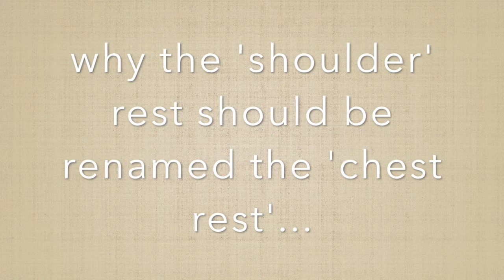Rethinking the shoulder rest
It's crucial for your technique and longevity as a violinist to set up your violin properly by customising the shoulder rest, chin rest and any pads you may choose to use. It takes quite a bit of trial and error to get a truly comfortable setup, but it's so worth it for the benefits it affords. I also offer some new ways to rethink the different parts of the shoulder rest which I hope you will find useful and thought provoking. Mary V